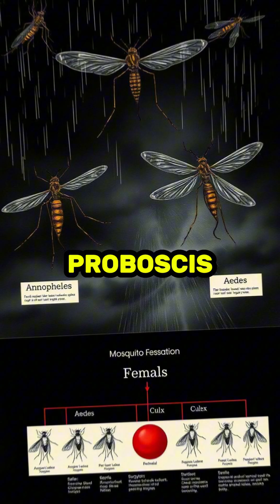How dangerous are mosquitos?